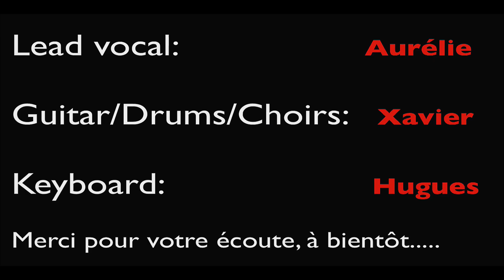de musique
Captation radio sur 48FM - 100.1 démo de thepowerofwine